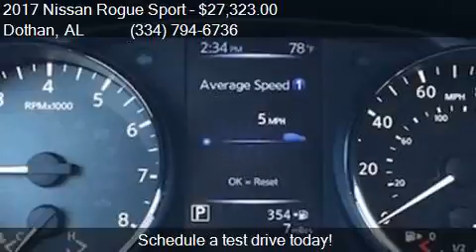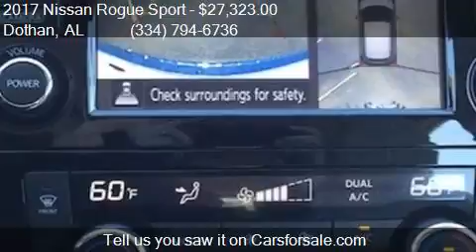2017 Nissan Rogue Sport SL 4dr Crossover for sale in Dothan,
This 2017 Nissan Rogue Sport SL 4dr Crossover is for sale in Dothan, AL 36305 at BONDY'S NISSAN.

Engine: 2.0L I4
Transmission: CVT
Color: Pearl White
Mileage: 5
Contact BONDY'S NISSAN 3693 W MAIN ST Dothan, AL 36305 to test drive this 2017 Nissan Rogue Sport SL 4dr Crossover today.